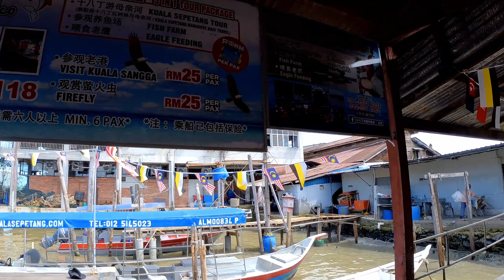Traveling Around Taiping: Kuala Sepetang Eco Tourism. Eagle Feeding and Boat Ride. (4K Video).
Traveling Around Taiping: Kuala Sepetang Eco Tourism. Take a boat ride from Kuala Sepetang to the fish farm and feed the fishes. Then go feed the Eagle in the Eagle Feeding activities. The boat ride will bring you to see the whole of Kuala Sepetang village. What a true great experience. All for RM 25/pax. Unbelievable.
(4K Video).